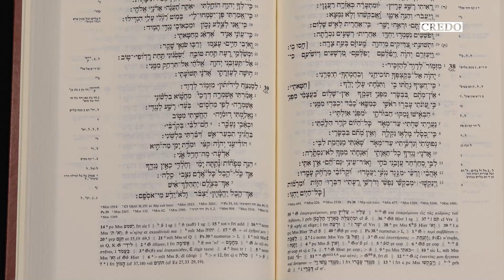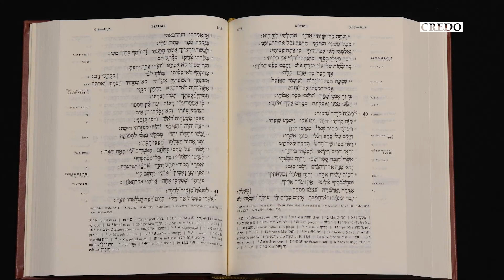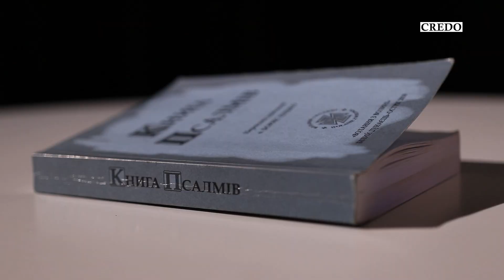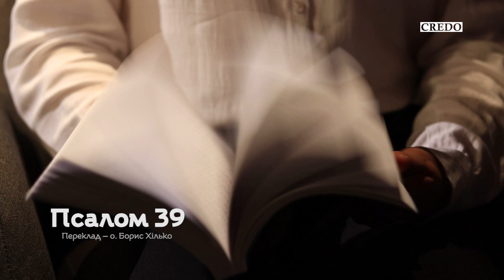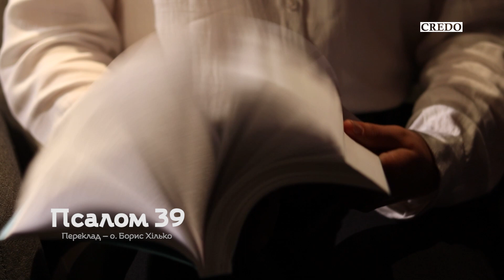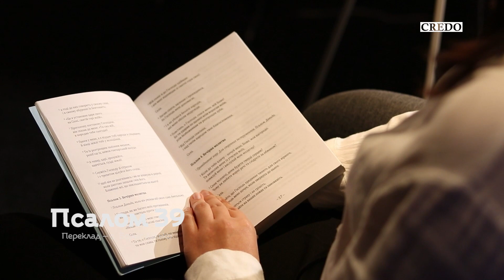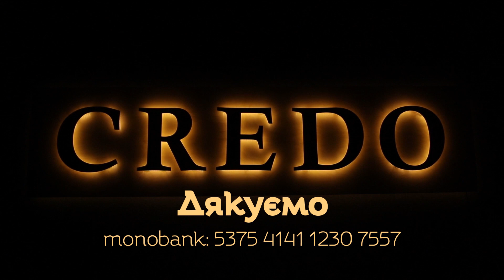Псалом 39. Людина — ніщо перед Богом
Пропонуємо аудіоверсію «Книги Псалмів» у перекладі о. Бориса Хілька.